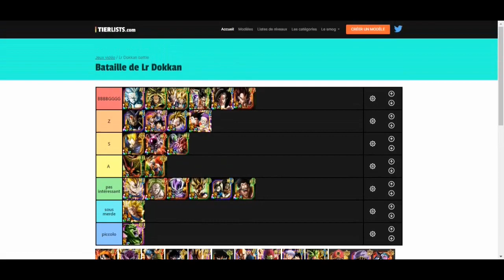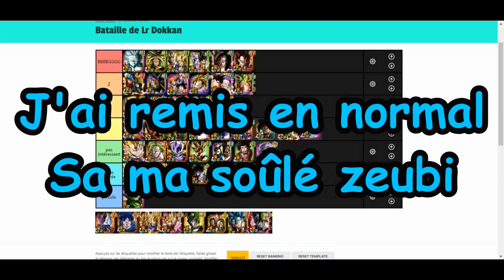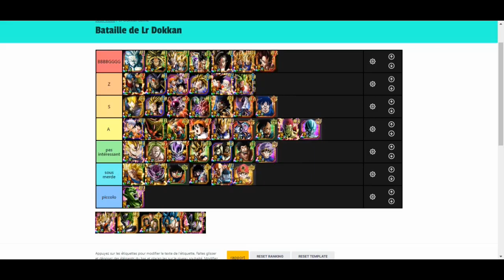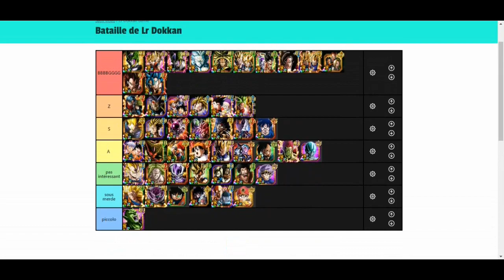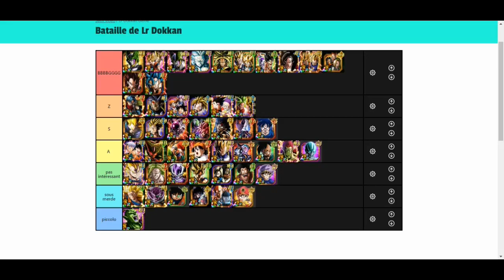TierList des Lr dokkan Batlle (Part 2)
Eh bien salut à tous c'est ThE SmoG,aujourd'hui on se retrouve pour une nouvelle vidéo sur Dokkan battle ou je classe les Lr sur dokkan dokkan Battle.
Je profite de cette vidéo pour vous annoncer que nous sommes bientôt 500 sur la chaîne & à cette occasion j'organiserai un live ou je ferais gagner des cadeaux (pas des voitures mdr).